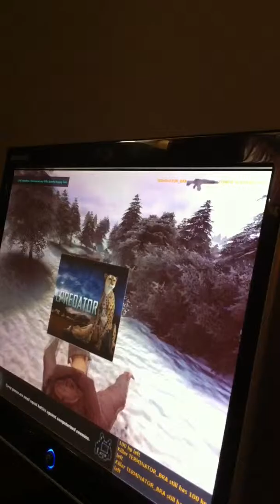Kuma games with Greggylad